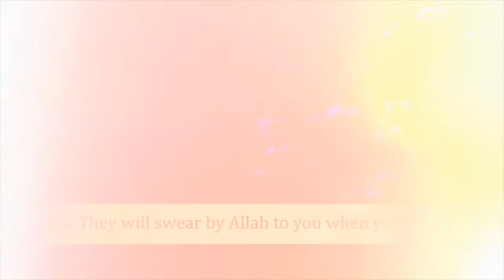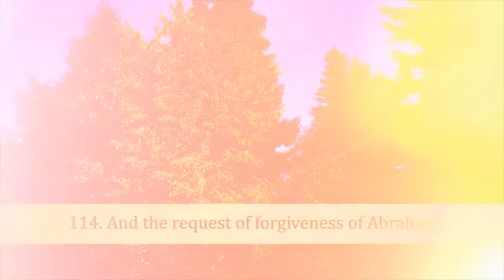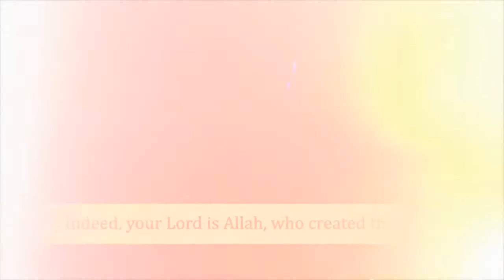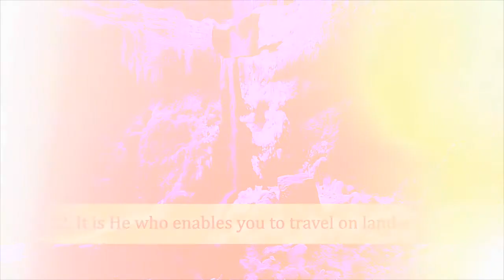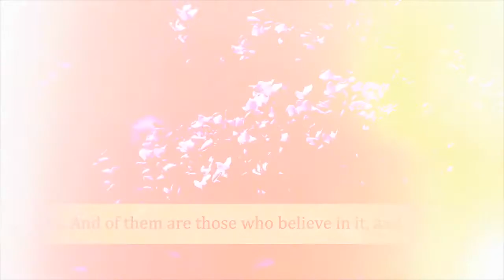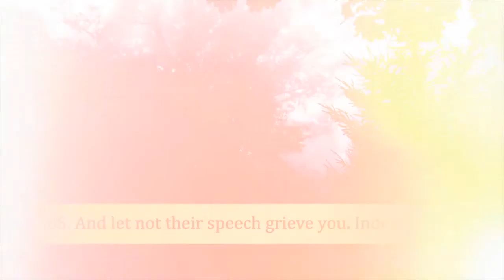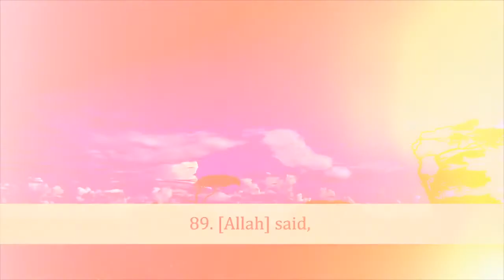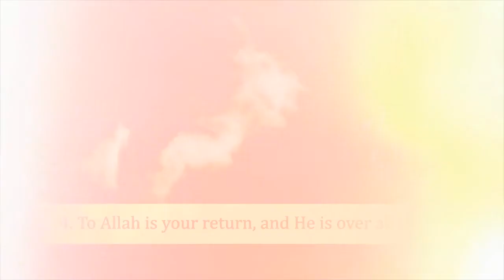Juz 11 Quran with English audio translation | Quran: 9 Surat At-Tawbah English translation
Surat-At-Tawbah